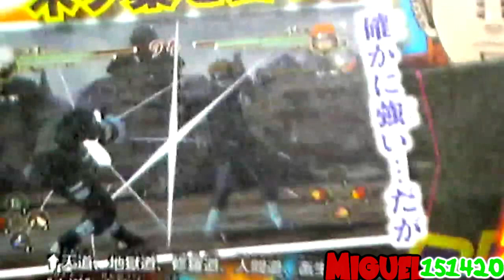Naruto Shippuden: Ultimate Ninja Storm 2 - Sage Naruto vs Pain & Konan "New" Scans 7/19/2010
NEW SCANS - thus confirming Konan as a fighting character

Naruto Shippuden:
Ultimate Ninja Storm 2

North American box art
Developer(s) CyberConnect2
Release date(s)
JP October 21, 2010[1]
NA Fall 2010[2]
EU Fall 2010[3]
Genre(s) Fighting
Mode(s) Single-player, multiplayer
Rating(s)
PEGI: 12+
Media Blu-ray Disc, DVD
Input methods Gamepad
Naruto Shippuden: Ultimate Ninja Storm 2, known in Japan as Naruto Shippuden: Narutimate Storm 2 (ＮＡＲＵＴＯ－ナルト－ 疾風伝ナルティメットストーム2?) is the upcoming sequel to Naruto: Ultimate Ninja Storm developed by CyberConnect2 and published by Namco Bandai Games. It is set for release this Fall on both the PlayStation 3 and the Xbox 360.
Contents [hide]
1 Gameplay
2 Playable characters
3 Development
4 References
5 External links
[edit]Gameplay

The gameplay retains many of the elements from the previous game. The game will feature 18 interactive and destrucible stages and more than 40 playable characters. Each character can also gain new combos and jutsus by activating the Awakening Mode. As the story progresses, players will unlock new Jutsu and Ultimate Jutsu for certain characters. Lars Alexandersson, a character designed by Masashi Kishimoto for Tekken 6, is also playable.
Support characters will be returning. There are 2 types of support characters: offensive and defensive. There is also a new feature, named "Drive Gauge", in the game. Depending on the Drive Gauge, players will be able to unleash devastating team jutsus with the support characters. When the drive gage is full, the defensive support character will automatically protect the player. The jutsu clashes from the prequel also makes their return.
Free roaming also makes a return. The game will feature a 1:1 recreation of the Hidden Leaf Village. In addition to the Leaf Village, players will be able to roam outside the village, ranging from forests to deserts, and also the Hidden Sand Village. Boss battles will be returning, with quick-time events and cutscenes. Boss battles are divided into 2 or more parts, depending on the boss fight. For example, the Naruto vs. Kakashi boss fight (which is held at the Training Field) contains 2 parts: one of them is normal fighting; in the other part, after Sakura smashes her fist into the ground, the scene is changed into a new stage with water and rocks; in this part of the battle, Kakashi attacks with long-range jutsu that the player must avoid. Boss battles include Naruto vs. Kakashi, Gaara vs Deidara, Sakura vs Sasori, Four tailed Naruto vs Orochimaru, Naruto vs Sasuke, Sasuke vs. Itachi and Jiraiya vs. Pain. New scans of the newly replaced Animal path and the other paths has been shown fighting Kakashi and Naruto in Sage mode which surely also is another Boss battle and maybe the last.
New to the Ultimate Ninja series are also the aerial battles, where players will be able to fight in the air, such as Gaara vs. Deidara.
Players can access multiple online features; quick matches have opponents chosen at random, ranked matches with leader boards, match customization, as well as the availability to host matches.
[edit]Playable characters

See also: Naruto: Ultimate Ninja playable characters
Ultimate Ninja Storm 2 will feature over 40 characters from the Shippuden series[4] as well as Tekken 6's Lars Alexandersson. Lars will appear in his costume from Tekken 6 designed by Naruto creator Masashi Kishimoto.[5]
[edit]Development

Naruto Shippuden: Ultimate Ninja Storm 2 was officially announced on December 21, 2009 by Namco Bandai Games at a Jump Festa event. V Jump magazine revealed the game a few days beforehand.[6][7] As CyberConnect2's first multi-platform project, they worked closely with Microsoft.[8] On July 16th, the demo release date was announced in the official website and the date is set to be July 29th, 2010 in the Japanese Playstation Network and Xbox Live. [9]